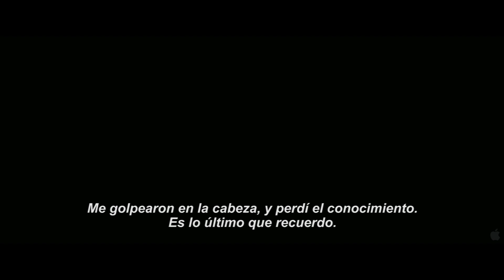Buried - 2010 - Trailer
2010. España
Director. Rodrigo Cortes
Genero. Thriller

Ryan Reynolds
Anne Lockhart
Erik Palladino
José Luis García-Pérez
Samantha Mathis
Stephen Tobolowsky